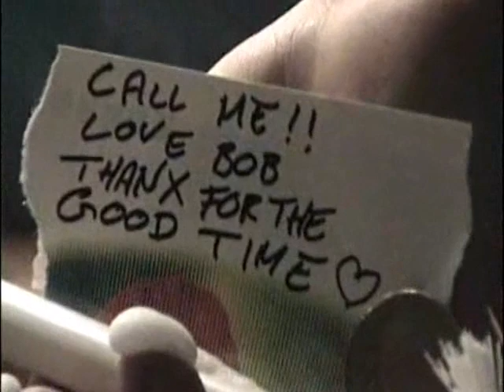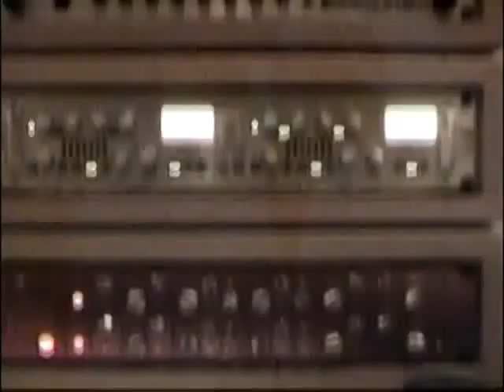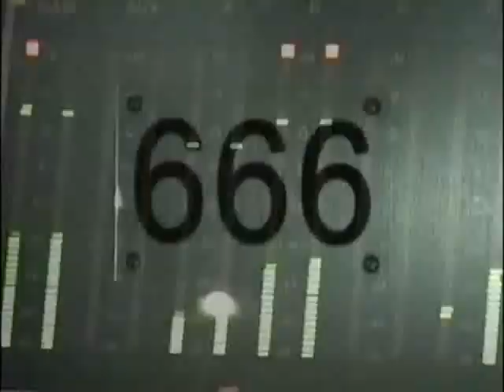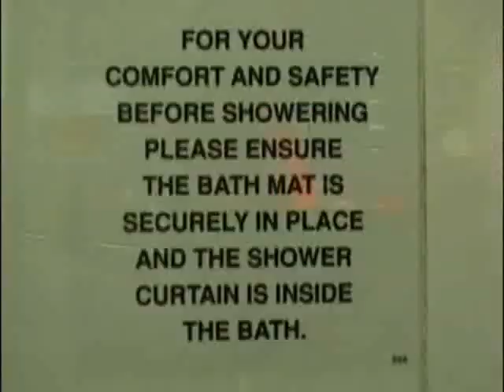Dimmu Borgir - World Misanthropy (part 1)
from the 2001 DVD World Misanthropy..